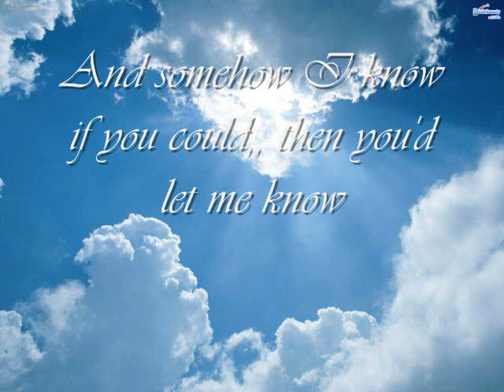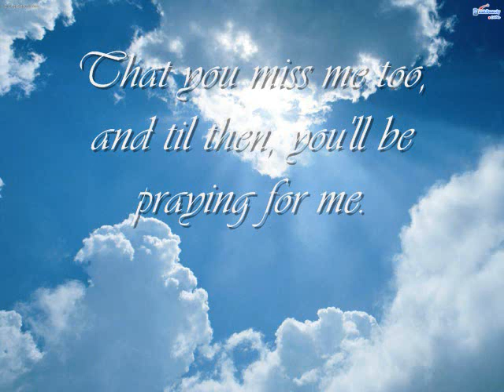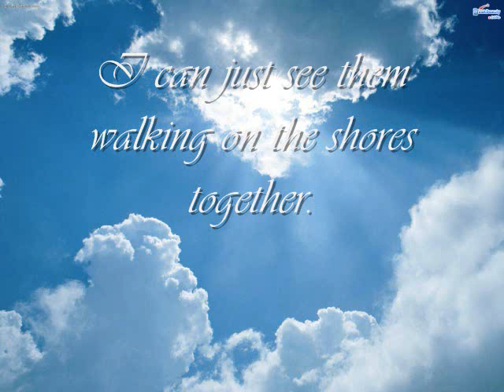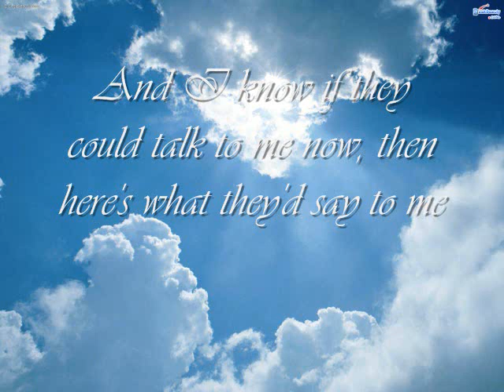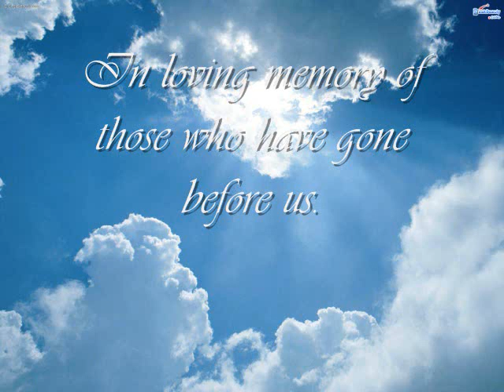Wish You Were Here COVER with lyrics on screen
This is my cover of Wish You Were Here by the Kingsmen. As per request from my mom. Enjoy.